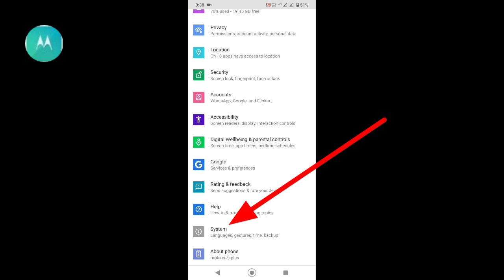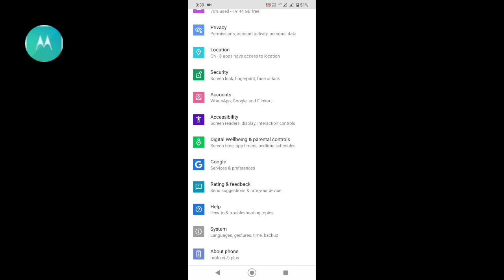motorola back button hidden setting / back sensitivity setting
motorola hidden setting
motorola back button hidden setting
motorola back button setting

motorola back hidden setting / back sensitivity setting

motorolabackbuttonhiddensetting / back sensitivity setting

setting
Motorola call recording option
Motorola call Recorder setting
Motorola call recording kaise kare
Motorola automatic call recording setting
Motorola automatic call Recorder
How to set call Recorder
How to set motorola call recording option
Motorola call recording hidden setting
Moto e7 plus call recording setting
Moto e5 plus call recording setting
Moto call Recorder

Motorola call recording setting , motorola automatic call Recorder / automatic call recording settin

WhatsApp setting
How to solve hack whatsapp
WhatsApp hacking problem
WhatsApp hack hone se kaise pata chale
WhatsApp hack kaise hota hai
How to remove from hack
Hack whatsapp thik kaise Kare,
WhatsApp hack solution
How to make safe WhatsApp
WhatsApp hack hone se Kiya hota hai
Mobile hack hone se Kiya hota hai

Motorola phone hang problem , motorola phone hang kyu hota hai / moto hang problem solution
 plus call recording setting
Moto e5 plus call display problem
Moto e4 plus call recording setting
Motorola one power call recording setting
Moto call recording setting
Moto e6s Call recording setting
Moto e4 plus hanging problem
Motorola call recording settin with a massage
Call cut with a massage new tricks
Quick response setting
Own writing quick response
Call cut setting
Motorola setting
Moto e4 plus quick response
moto e5 plus quick response
how to make quick response own language
Call setting
Call recording setting
call recoder
Call recording setting in Motorola
Motorola solution
Motorola automatic call recording
Moto e6 plus call recording setting
Moto e5 plus call setting
Call notification problem
Call not showing problem
How to solve call showing problem
How to solve call display problem
howto ?makequickresponseownlanguage
 play faug
FAU-G game kob ayega
FAUG game kob release hoga
faug kitna mb ka hoga
PUBG vs FAUG
Faug vs pubg comparison
Faug game
New Indian game FA
Motorola mobile me faug keise khele
Thanks for WatchingWi-Fi call kaise kare
Wifi call kaise karte hai
Wifi call setting
Wifi call app
Wifi call Kya hai
Wifi call jio
Wifi call Airtel
Wifi call in redmi not7 pro
Wifi call Malayalam
Wifi call in Hindi
Jio fi se call kaise kare
Motorola storage space running problem
Motorola storage problem kaise thik Kare
Moto e5 plus storage problem

Motoe5plusstorageprobleMoto e7 plus hidden features
Moto g9 hidden features
Moto g9 problem
Motorola edge
Motorola one power update
Motorola one power
Moto g8 plus Android 10 update
Motorola razr
Motorola edge plus
The ultimate one
Motorola one vison
Moto g9
Moto g8
Moto g8 power light
Moto g8 plus
Moto g7
Moto e5
Moto e4 plus
Moto e4
Moto e power
Moto e3 plus
Moto g5s
Moto z2 plus
Moto g gen 3
Moto g gen 2
Moto